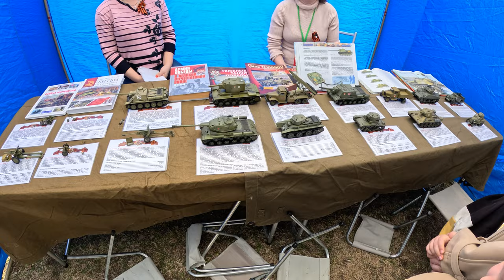Vlog 88 - День Победы в Томске. День Победы 2024. Мероприятия в центре города. День победы Томск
Доброго дня наши дорогие друзья! Поздравляем вас с праздником Победы! Сегодня мы семьей отправились на праздник в центр города! Вы были на параде победы, если вы сегодня дома, то заваривайте чай и отправляйтесь с нами онлайн!

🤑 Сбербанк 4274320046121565